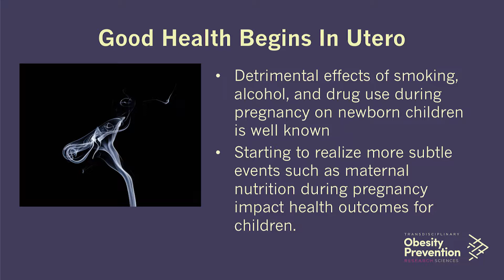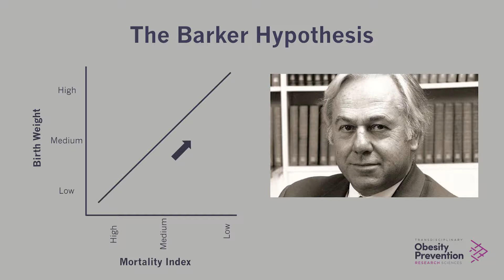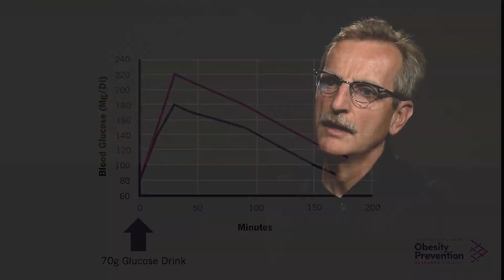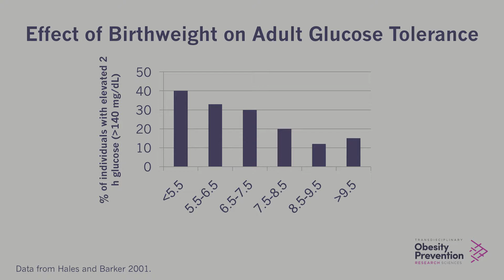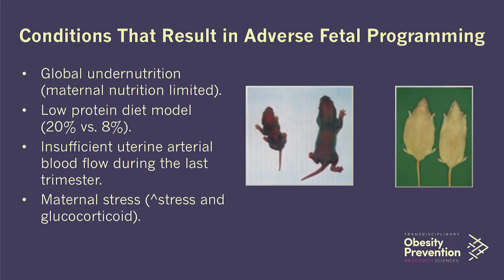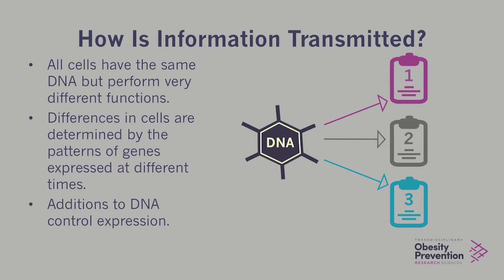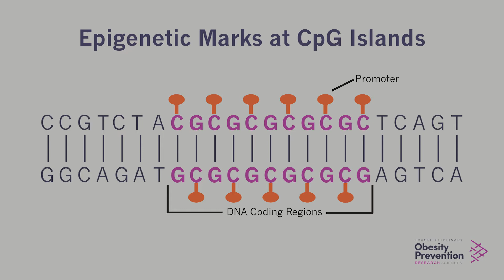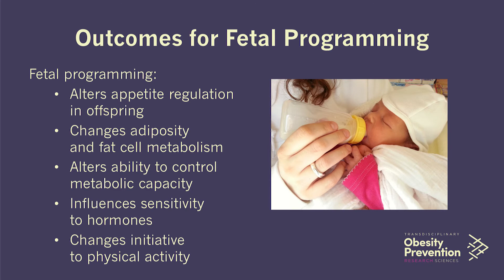Fetal Programming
This video is a part of the Genetic and Fetal Programming Influences Course Module from the Transdisciplinary Obesity Prevention Research Sciences